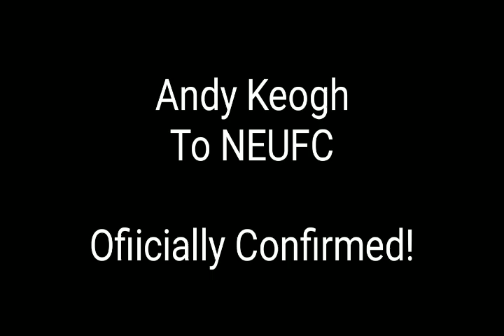Subhasish Bose To ATK! Andy Keogh To NEUFC! Transfer News! HERO ISL!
This Video is mainly about Transfer News!

Andy Keogh To NEUFC !
subhasish Bose To ATK!
Triadis To Mumbai City FC?